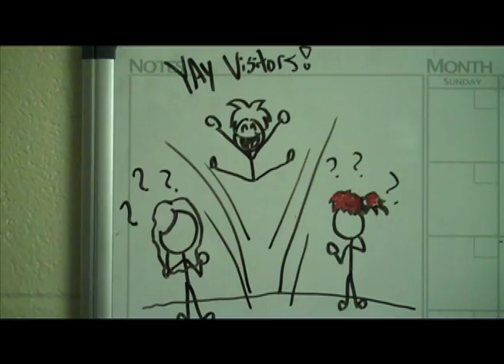Visitors! (2-21-11)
best friends taylor and corinne come and visit me!